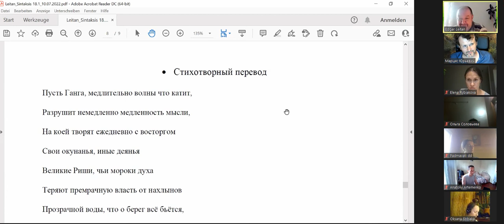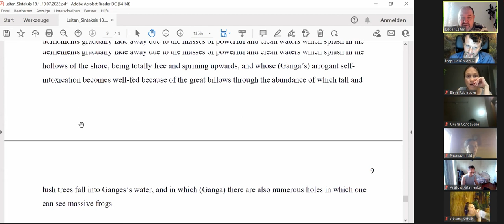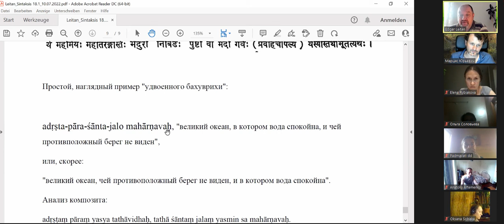Лестница самас и вспомогательный перевод